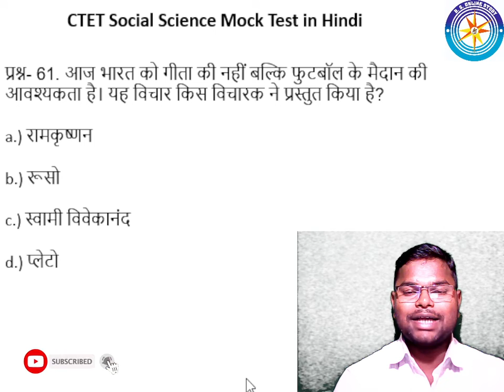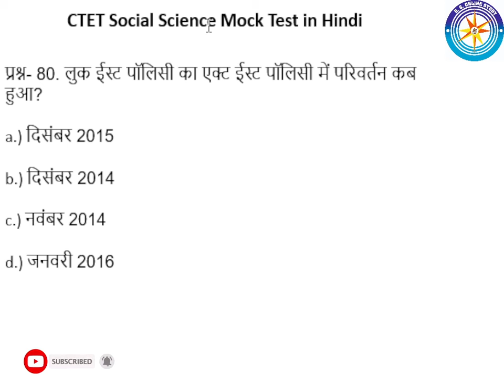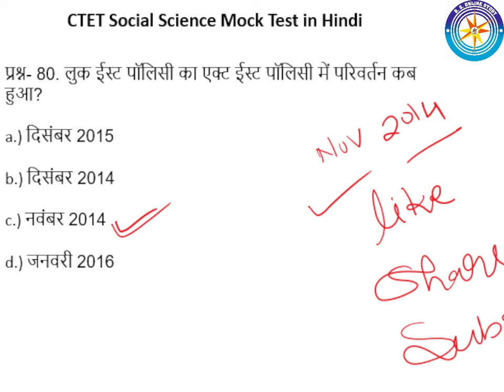CTET 2021-22/CTET PREVIOUS YEAR PAPER/CTET PEDAGOGY/CTET SOCIAL SCIENCE/CTET MOST IMPORTANT QUESTION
CTET 2021-22/CTET PREVIOUS YEAR PAPER/CTET PEDAGOGY/CTET SOCIAL SCIENCE/CTET MOST IMPORTANT QUESTION 4

.धन्यवाद.

🔥 By Team. 🔥

YOUR QUERY  --

CTET 2021-22
CTET 2021
CTET MOST REPEATED QUESTION
CTET
UP TET 2021-22
UPTET EXAM DATE
UPTET MOST IMPORTANT QUESTION
UPTET PREVIOUS YEAR QUESTION
UPTET UP TET PRACTICE SET
UPTET PAPER OUT 2021
UPTET MOST IMPORTANT QUESTION BY BS ONLINE STUDY
UPTET PSYCHOLOGY
UPTET PSYCHOLOGY PREVIOUS YEAR PAPER
CTET BEST QUESTION FOR ONLINE EXAM
CTET ONLINE EXAM QUESTION
CTET ONLINE EXAM TODAY ANALYSIS
CTET ONLINE EXAM KAISA THA
CTET ONLINE PAPER TODAY
CTET CDP BEST QUESTION
CTET HINDI PREVIOUS YEAR QUESTION
CTET SANSKRIT PREVIOUS YEAR QUESTION
CTET ENGLISH PREVIOUS YEAR QUESTION
CTET SOCIAL SCIENCE PREVIOUS YEAR QUESTION
CTET PRIMARY PREVIOUS YEAR QUESTION
CTET JUNIOR PREVIOUS YEAR QUESTION
CTET LATEST NEWS
CTET ADMIT CARD OUT
CTET ADMITCARD KAISE DOWNLOAD KARE
CTET NCERT NOTES
CTET NCERT BEST QUESTION
CTET SOCIAL SCIENCE PREVIOUS YEAR MOST IMPORTANT QUESTION
CTET PREVIOUS YEAR TOP 10 QUESTION
CTET PREVIOUS YEAR QUESTION TOP 100 QUESTION CDP
CTET PREVIOUS YEAR QUESTION TOP 100 QUESTION EVS
CTET PREVIOUS YEAR QUESTION TOP 100 QUESTION HINDI
CTET PREVIOUS YEAR QUESTION TOP 100 QUESTION ENGLISH
CTET PREVIOUS YEAR QUESTION TOP 100 QUESTION SANSKRIT
CTET PREVIOUS YEAR QUESTION TOP 100 QUESTION MATH
CTET 2021 EXAM QUESTION
UPTET SOCIAL SCIENCE QUESTION
UPTET LATEST QUESTION
UPTET OUT QUESTION PAPER
CTET PREVIOUS YEAR QUESTION PAPER CHILD DEVELOPMENT
CTET PREVIOUS YEAR QUESTION PAPER CDP
CTET PREVIOUS YEAR QUESTION PAPER IMPORTANT SST
CTET PREVIOUS YEAR QUESTION PAPER MATH QUESTION
CTET PREVIOUS YEAR QUESTION PAPER HINDI
CTET PREVIOUS YEAR QUESTION EVS
CTET PREVIOUS YEAR QUESTION PAPER TODAY
CTET TOP QUESTION
CTET KAISE PASS KAREN
CTET TUKKA KAISE LAGAYE
CTET MOST IMP QUESTION
CTET 2021-22 LATEST QUESTION
CTET 2021 QUESTION
CTET 2021 MOST QUESTION
CTET EVS
CTET CDP
CTET MATH IMP QUESTION
CTET SANSKRIT PEDAGOGY
CTET SANSKRIT
CTET SANSKRIT CLASS
 CTET SANSKRIT GANGA
CTET ENGLISH PEDAGOGY
CTET ENGLISH 2021
CTET ENGLISH CLASS
CTET ENGLISH MARATHON CLASS